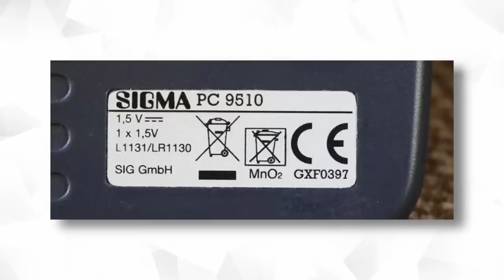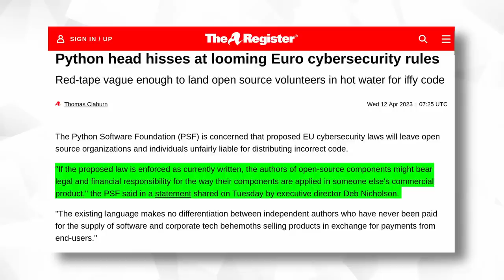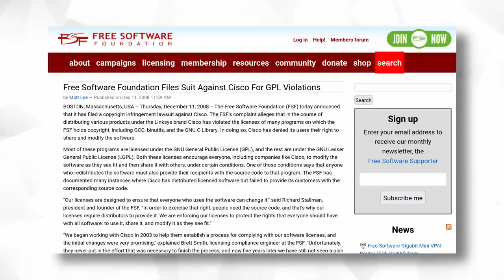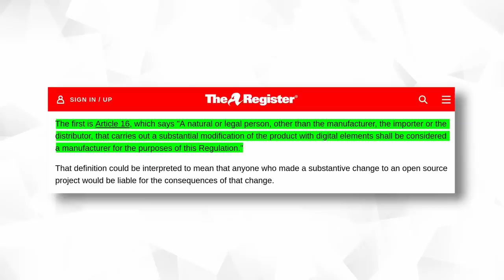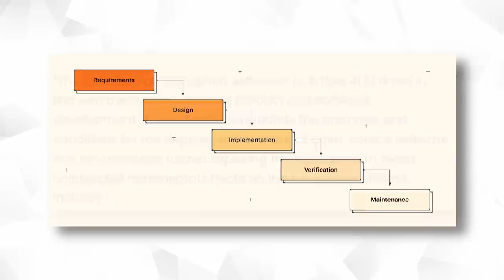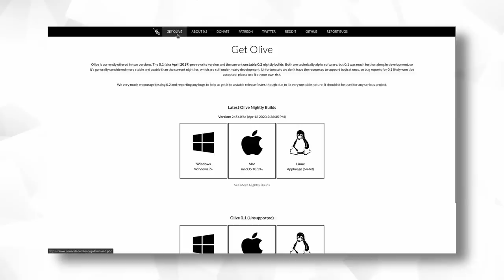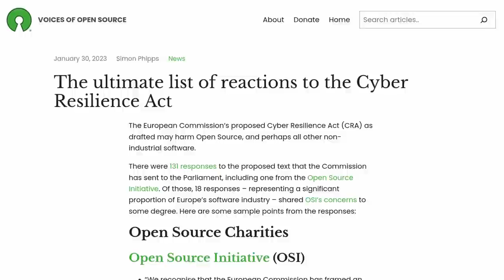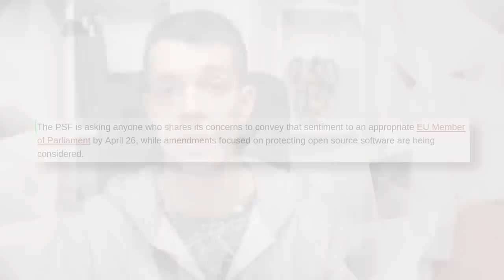LA NUOVA LEGGE EUROPEA ANTI-OPEN SOURCE.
🎬 ATTREZZATURA CHE USO NEI MIEI VIDEO:
📷 Camera migliore
🎥 Obiettivo 35mm
🎞️ Scheda di acquisizione
🎙️ Microfono a clip
🔭 Cavalletto da tavolo
🔭 Cavalletto serio
🔦 Faretto LED
🔦 Luce seria
🎙️ Microfono serio
🔊 Scheda audio

🖥  COMPONENTI PC:
✔ Mouse verticale
✔ Mouse con infinity scroll

TIMESTAMPS:
    00:00 INTRO,
    00:13 Cos'è la CRA,
    01:01 IL PROBLEMA,
    01:54 Nessuna garanzia,
    02:53 Cosa rischiano i contributori,
    03:53 No software BETA,
    04:40 Software incompleto,
    05:58 Esenzione dei progetti Open Source? Non funziona,
    07:11 Python potrebbe chiudere i battenti in Europa?,
    07:33 Opposizioni,
    07:55 Cosa comporta per l'UE,
    08:59 COSA POSSIAMO FARE,